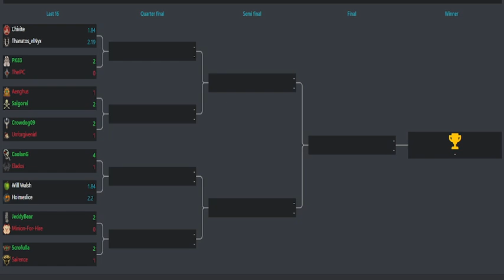Chivite vs Thanatos - Ro16